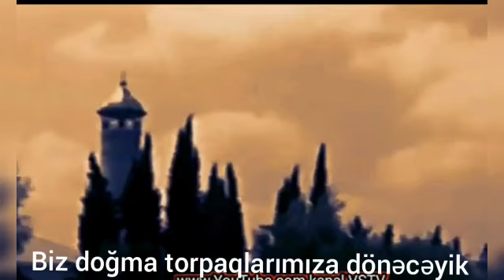Bərdə Regional Mədəniyyət İdarəsi. Mingəçevir MKS-i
M.Müşfiq adına 10 nömrəli kitabxana filial.
23 İyul -Ağdam rayonunun işğalının 27- ci ildünümü ilə əlaqədar hazırlanmış video çarx